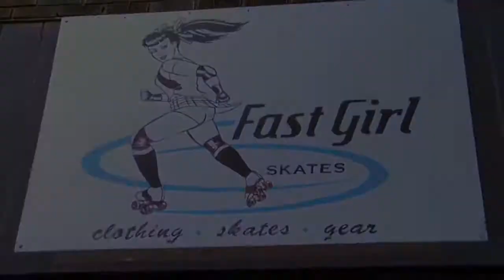Omaha Rollergirls vs DC Rollergirls - 2013 Division 2 Playoffs Game 7